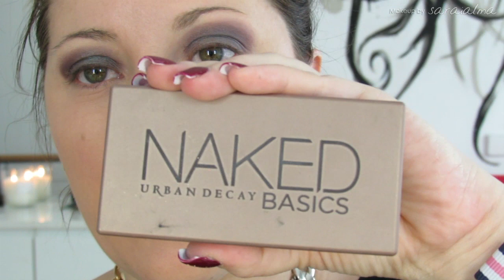Malacca NARS look 413BLKR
♥♥♥ Info ♥♥♥
✎ Anthelios XL
Catrice all matt plus 020 y brocha de base de shiseido
El borrador lightde maybelline con brocha 140 de mac matizado con razor sharp de urban decay
Prebase de párpados de nars
Sombra Maracca de nars
Sombras naked2 y W.O.S. de naked basics
Eyes to kill 6 de armani
Lápiz black to earth de zoeva difuminado con smokey eye liner de bobbi brown
Lápiz Rue Bonaparte de Nars
Máscara in extreme dimension 3D black de mac
Gimme brow medium deep de benefit
Laguna de nars con brocha de colorete 150 de mufe
Colorete 413BLKR de nars
Select sheer pressed nc25
Gloss CK burst
Pillow Proof de redken
Collar - Zara, temporada actual.
En las uñas llevo Malaga Wine de OPI
♫♪♬ Josh_Woodward_